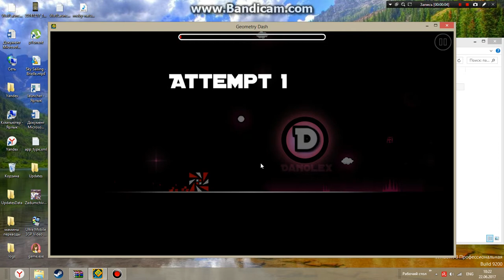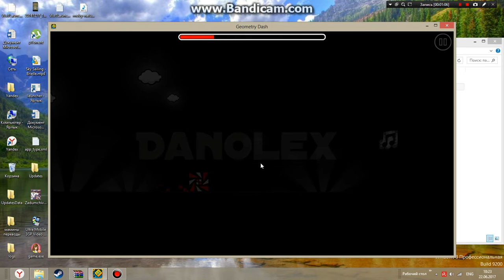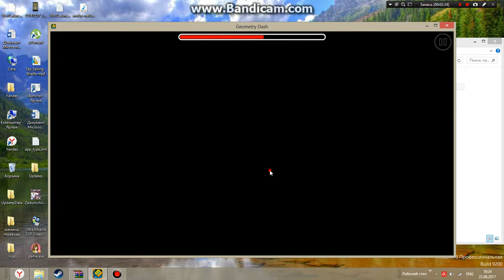Highscore By-DANOLEX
музыка Panda Eyes-Highscore